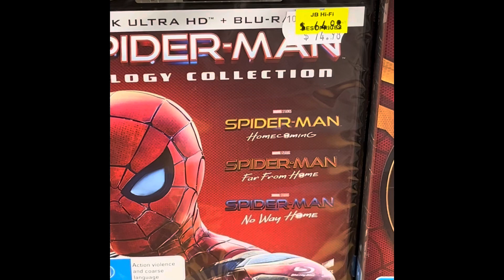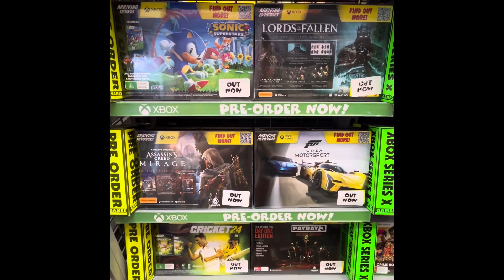Sydney Hornsby Westfield JB HI FI 2023￼